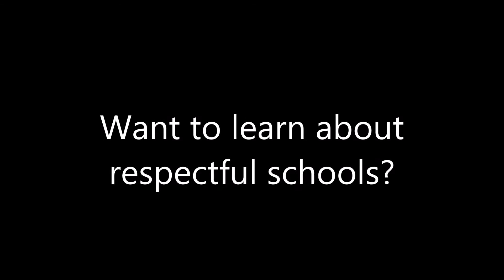"Create Your World" - Agile Learning Centers Co-founder Tomis Parker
Live event March 25 in San Jose.
Early bird ticket price $35
Ticket increase to $50 on March 15